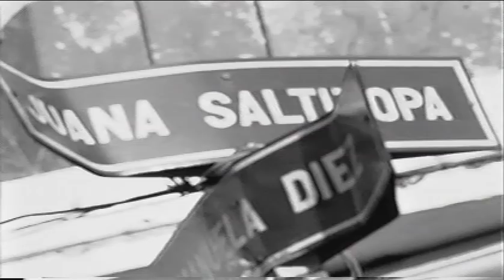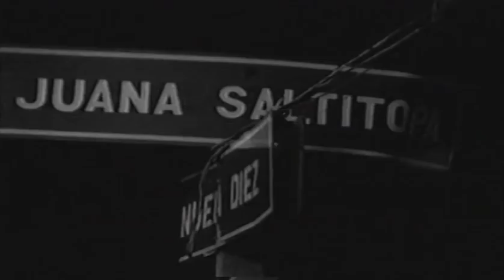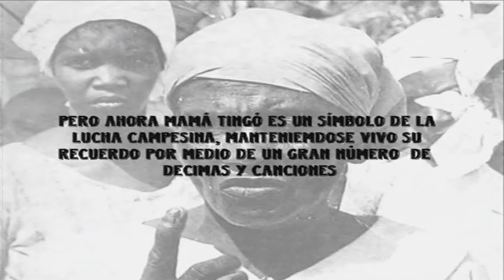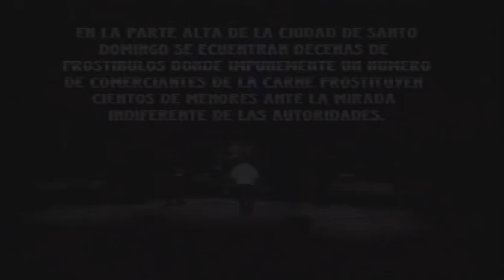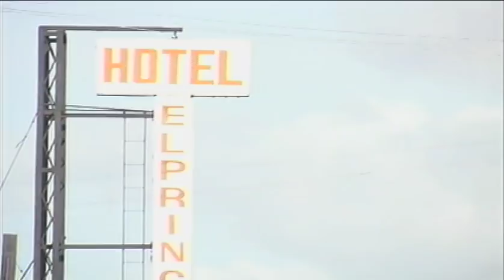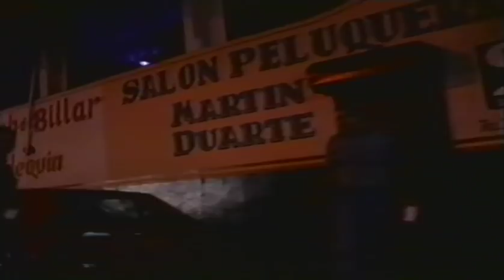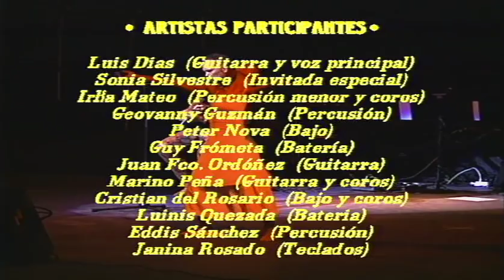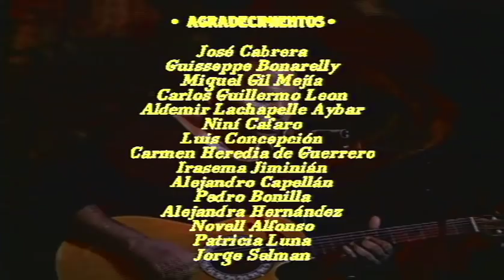Luís Días: La Suite Folclórica Dominicana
El Concierto de La Suite Folclórica Dominicana de Luís Días.

Primera parte: El Campo
1. Palo Mayor
2. Palo San Juan
3. La Celda

Segunda Parte: La Ciudad
4. Liborio
5. El Trago E' lo Muerto
6. Mamá Tingó
7. La Parte Alta

Tercera Parte: Nueva York
8. La Yola
9. Snake Handle
10. La Suite Folclórica Dominicana

El Presente Video está hecho de manera artesanal, sin fines de lucro por lo que queda estrictamente prohibida su venta o comercialización, Patín Bigote Producciones y Luís Días privilegian su difusión únicamente con fines culturales.

Esta grabación no es profesional por lo que presenta fallas de origen y está hecha con fines documentales de la obra del artista.

Todas las composiciones son letra y música de Luís "Terror" Días. El concierto fue grabado el viernes 19 de enero de 2001, en la sala Eduardo Brito, del Teatro Nacional de la República Dominicana.